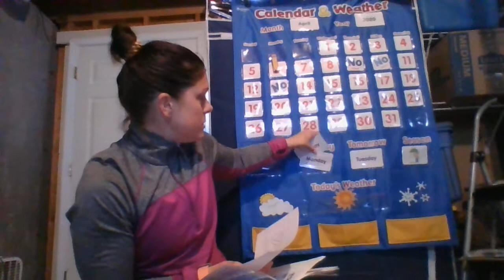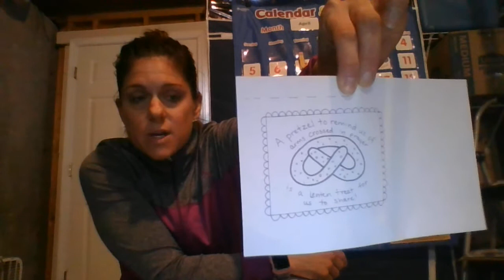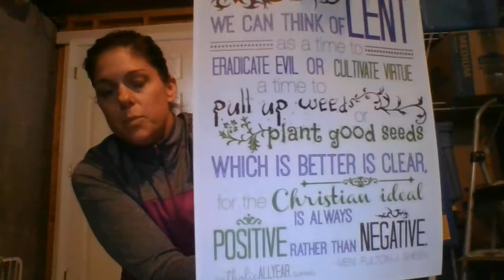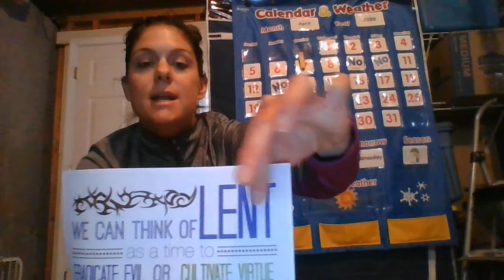Circle Time Day 14